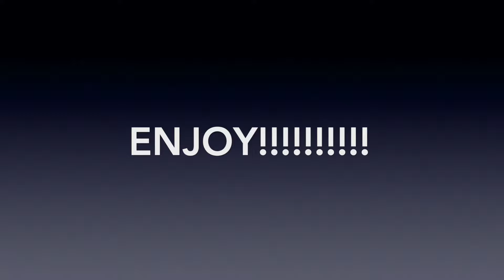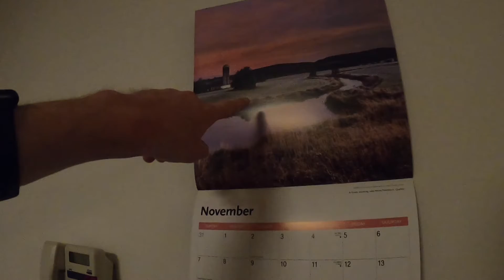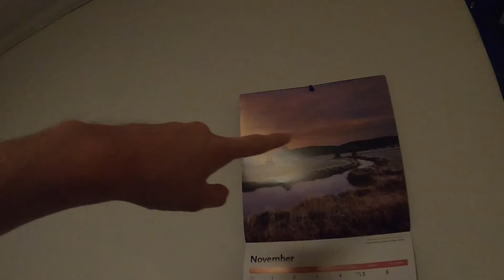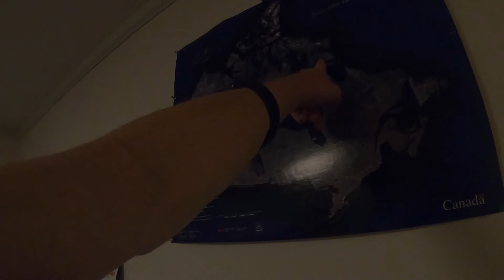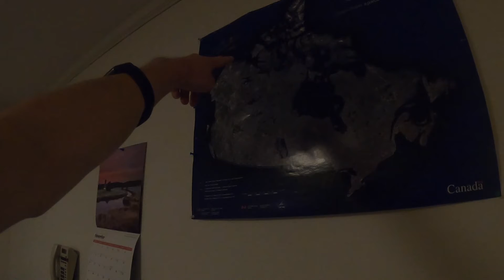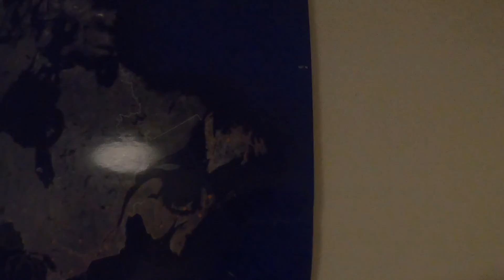Vlog #124 - An One Take Vlog About Plans For The Rest Of The Week And Beyond!!!!!!!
Hey Guys

Today I Start The Day Working In The Morning To Mid Afternoon

Then When I Get Home, I Have My Lunch And Then Go On Bike

Then When I Got Home, I Play Forza Horizon 5 And Watch The News And Have Supper

Then After Supper, I Put Back Up My Calendar And Canada Map On My Wall Then Relax For The Rest Of The Evening